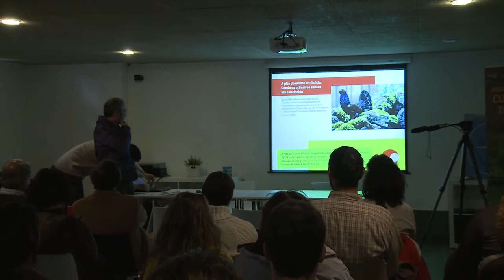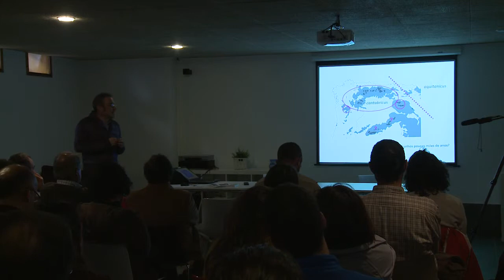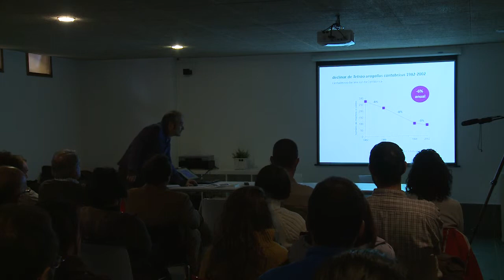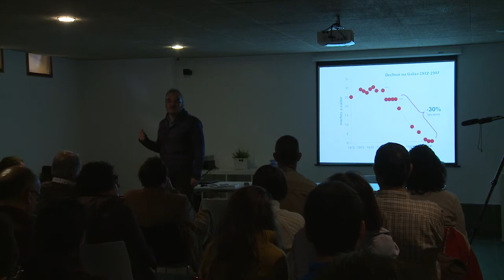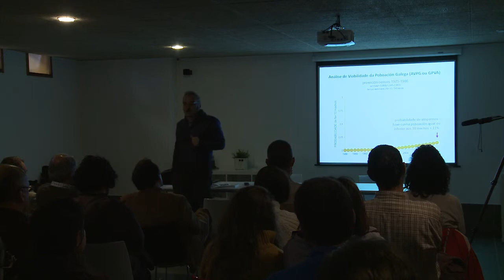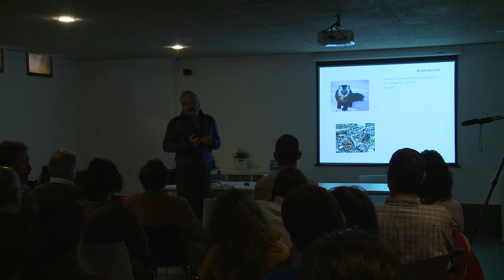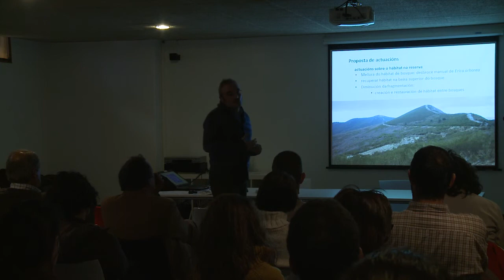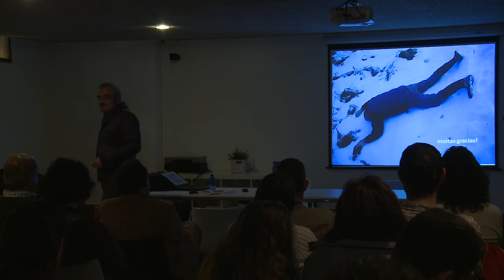Ponencia Nacho Munilla